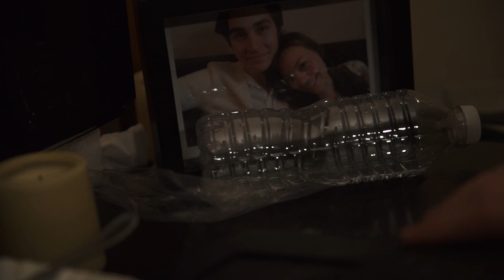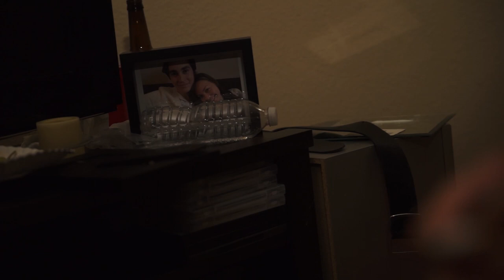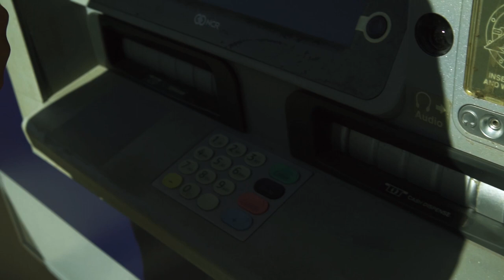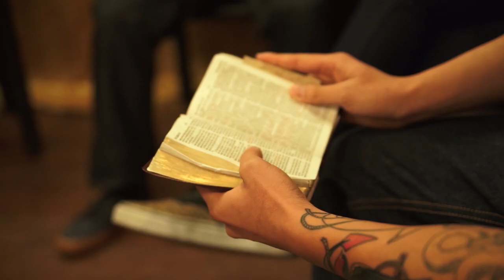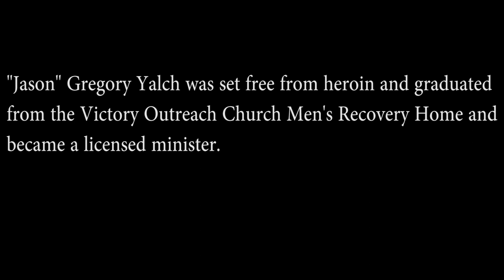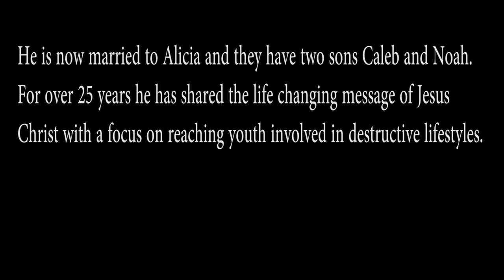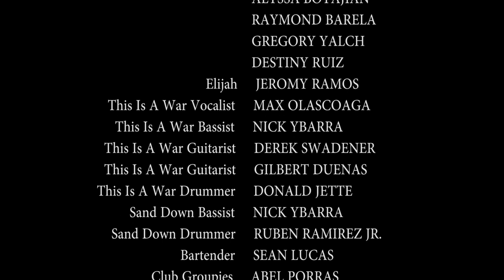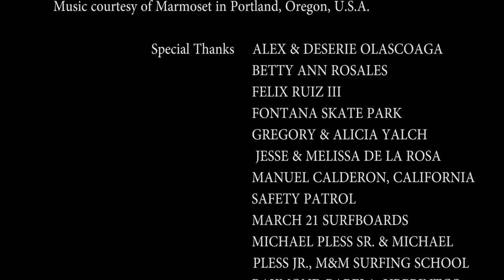WAKE "Take Your Grave Clothes Off" Short Film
“WAKE” arose from the Hopes of bringing life and hope back to individuals and families that have suffered behind the destructive web of drug addiction. This film was inspired by true events in my life and the film title inspired by John 11:1-44 scripture found in the Bible.

The “WAKE” Family and I desire to get this film into as many homes and hands as possible. The intention of this film is to:
1. Bring hope to those that are hurting and trapped in the web of drug addiction.
2. Encourage and bring hope to those that know or love someone trapped in drug addiction.
3. Be a blessing and a tool for the Body of Christ to bring salvation, deliverance and the resurrecting power of Jesus Christ to their community.
4. A powerful witnessing tool to be used to impact the Film, Music, Art, Skateboard and Surfing Culture.

There is an epidemic of drug addiction that ravages our communities BUT we have a solution!

We ask that you partner with us in three areas: 1. Help us encourage others to "WAKE" up and take their grave clothes off- John 11:1-44.
 2. Help us pray that the intent of this film come into fruition.
3. Share the “WAKE” links with anyone and everyone who you believe would be blessed and benefit by the film.

If you’d like to contact The “WAKE” Family email is at:
Within HIS love, Greg